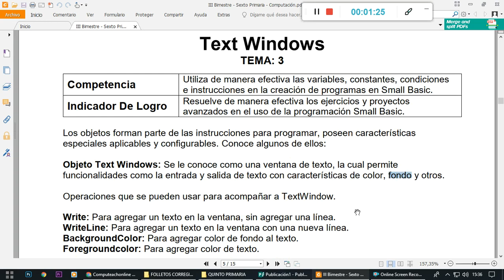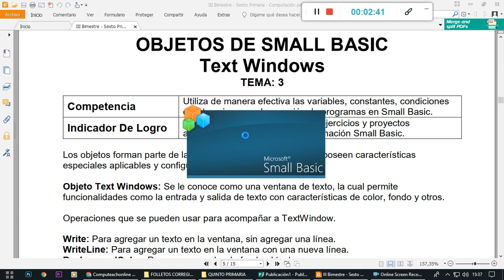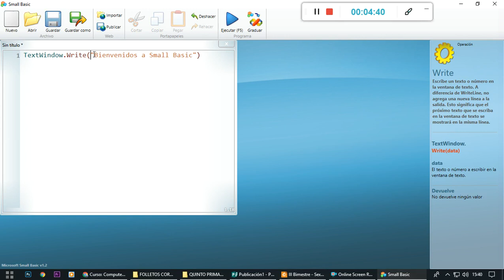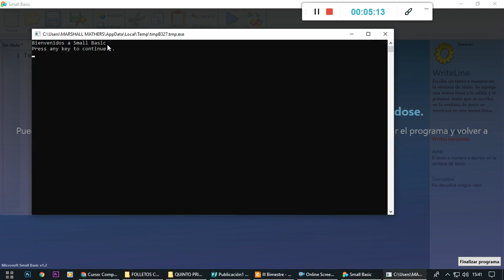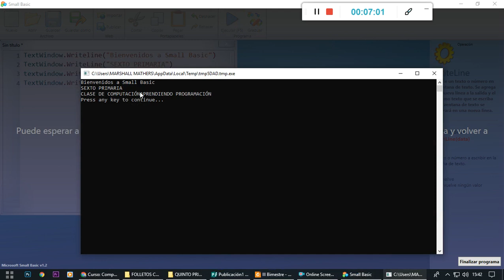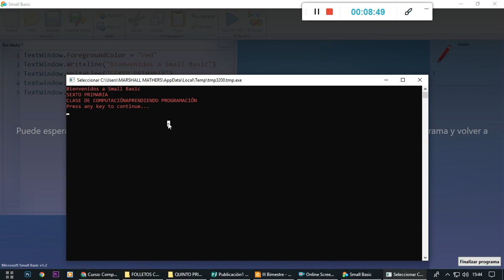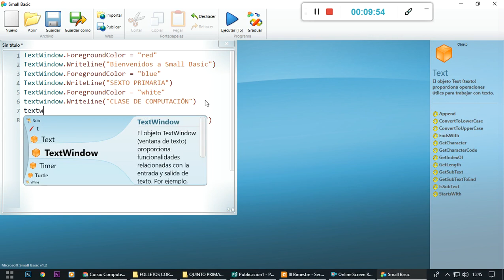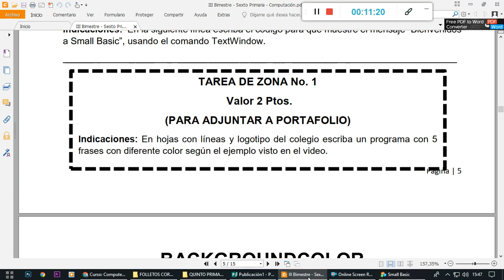SEXTO PRIMARIA - CLASE # 3 - OBJETO TEXT WINDOW EN SMALL BASIC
Tema # 3: Objeto TextWindow en Small Basic
III BIMESTRE - Sexto Primaria